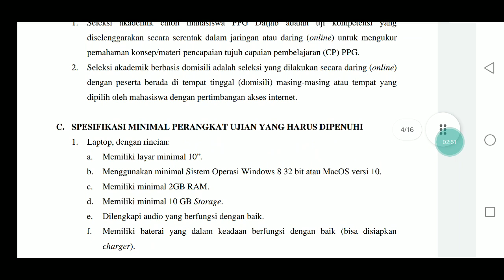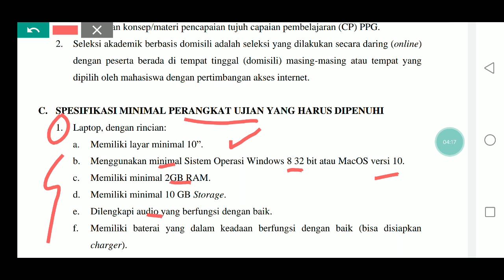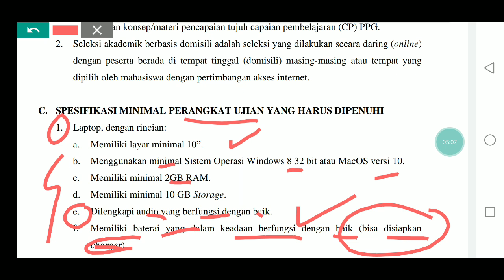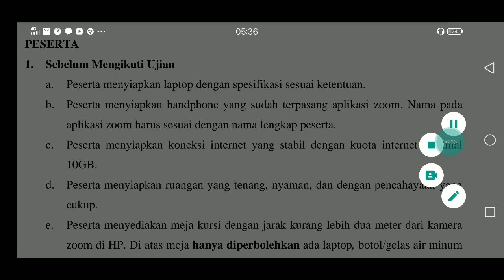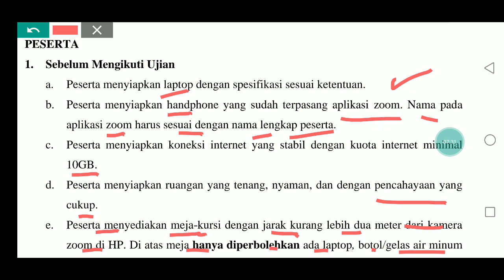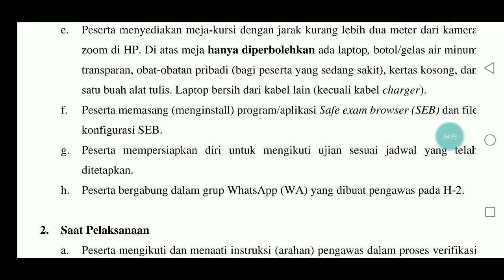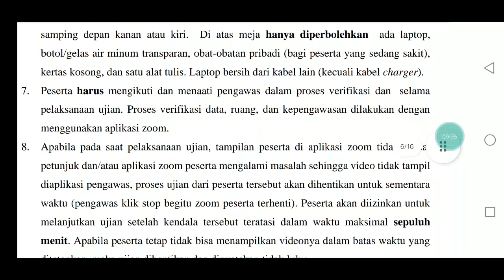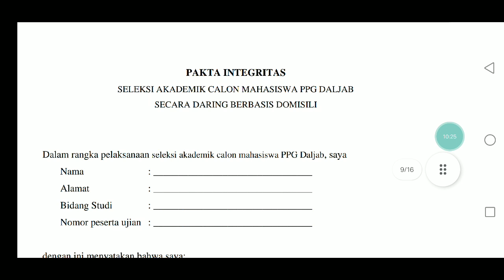GURU SIAP SIAP 9 APRIL - 10 APRIL 2022 !! PENGUMUMAN RESMI UNTUK GURU HONORER DAN NON SERTIFIKASI